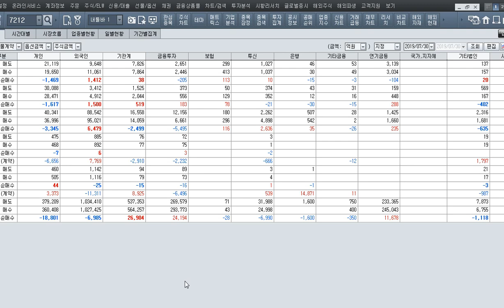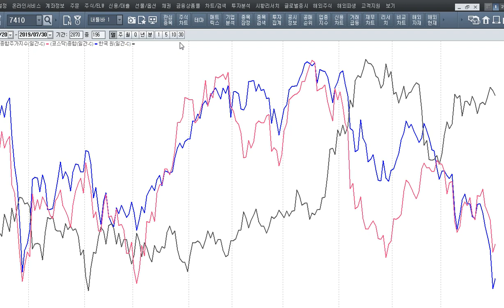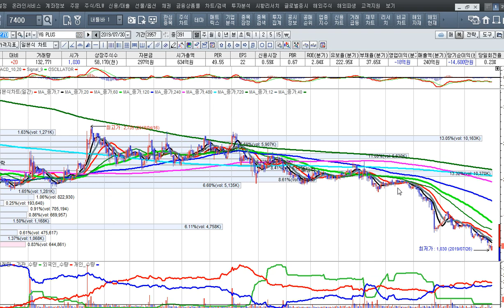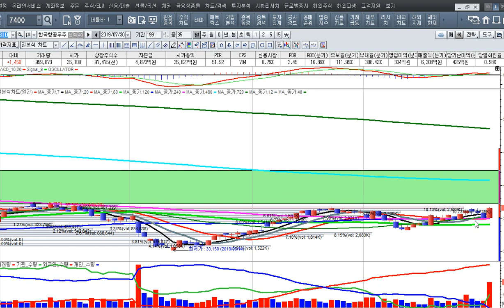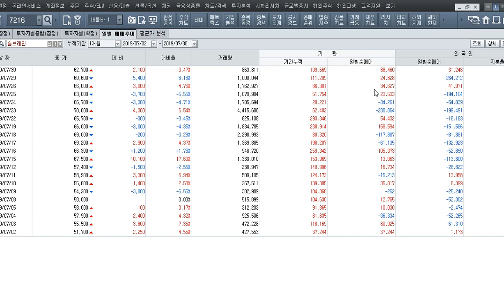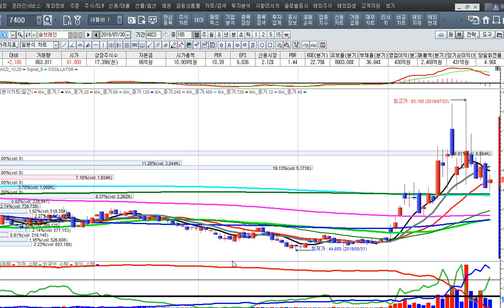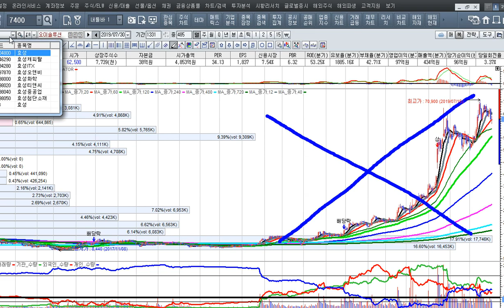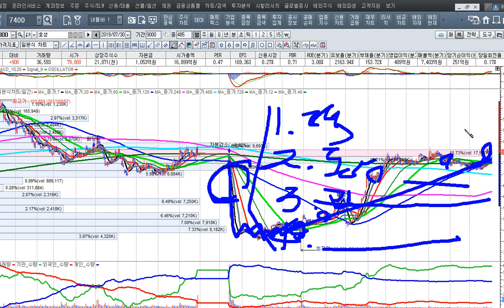[주식투자]떨어지는 칼날 잡지마라 가치투자라고요[2019.7.30]